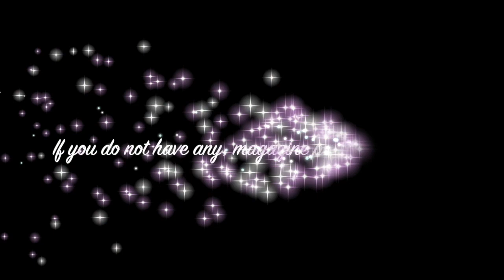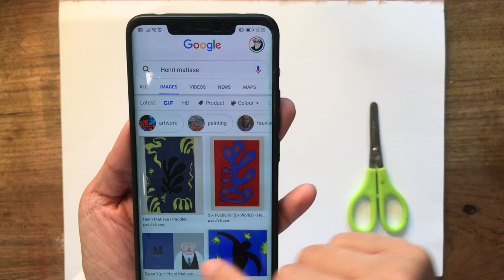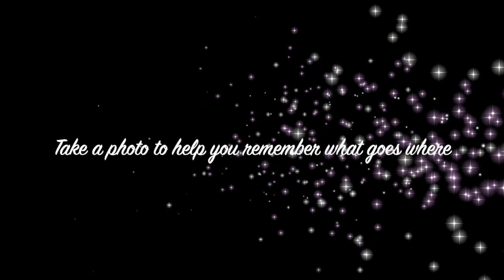Art Activity Idea For Remote Learning | Cut Like Henri Matisse!